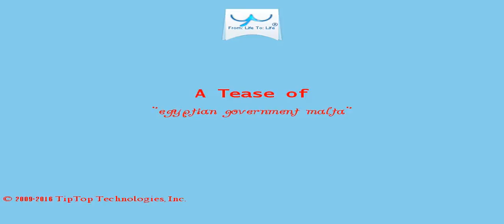A Tease: egyptian government malta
In 1985 an EgyptAir flight from Athens to Cairo was forced to land in Malta, where a 24-hour ordeal ended with the death of 60 hostages, many killed when Egyptian commandos stormed the plane in what was considered a botched  operation.

Later, the remaining passengers and crew left, smiling and chatting as they stepped off the plane  and onto the tarmac.

This Tease is included in the playlist which you may wish to view next.

There may be some fresher/older Tease for this topic and also some related topics. You can look for them by searching for "A Tease: egyptian government malta" on YouTube or by clicking this

To drink the full T for which this Tease serves like a preview, visit T and search for "egyptian government malta".